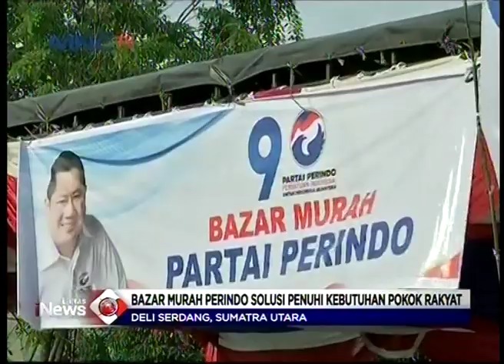Warga Deli Serdang Sambut Baik Perjuangan Partai Perindo